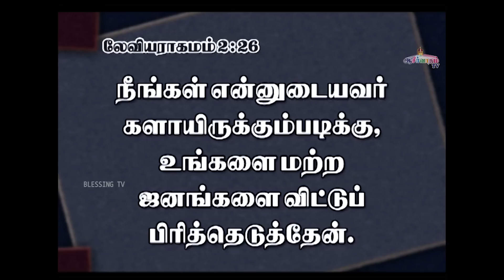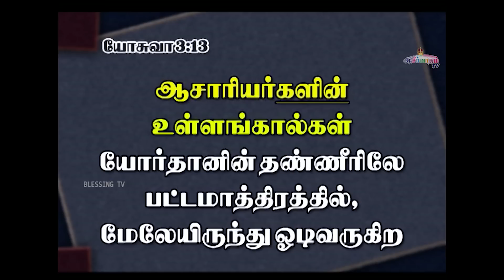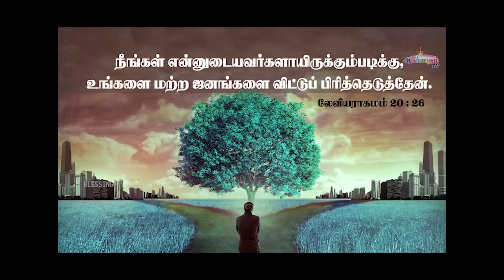அனுதின ஆண்டவரின் சத்தம் - Daily Voice of The LORD | 05 Jan 2023 | Bro. Allen Paul